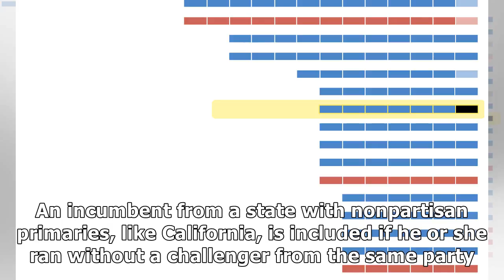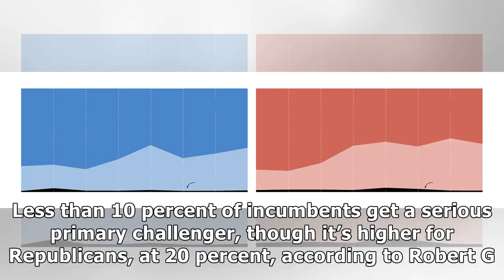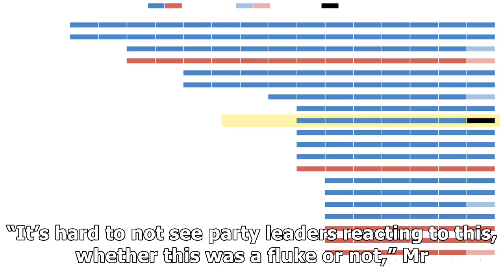✫These 20 Representatives Have Not Had a Primary Challenger for at Least a Decade